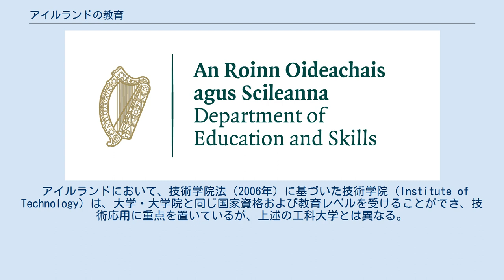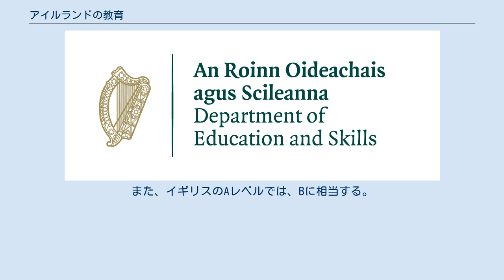アイルランドの教育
アイルランドの教育（アイルランドのきょういく）は、他の西ヨーロッパ諸国と同様に教育段階は3段階（初等教育、中等教育、高等教育または第3期の教育）に分けられている。
また、中等教育は前期と後期にも分けられる。
1960年代からのアイルランド経済の発展を反影して近年これ以外の教育課程が整備されつつある。
 アイルランド政府の教育技能省および教育技能大臣が教育行政を取り仕切っており、資金配分や行政指導などをおこなっている。
他にもアイルランド国家資格機関、高等教育機関、地方自治体がある。
教育システムの機能を持つ他の法定および非法定組織もある。
2020年現在の教育・技能大臣はジョー・マクヒューである。
 16世紀のテューダー朝君主がアイルランドで最初の教育機関を設立し、最初の印刷機がヘンリーの下に登場した。
エリザベス1世がダブリン大学のトリニティ・カレッジを設立し、最初のアイルランド語の本の印刷を承認し、ラテン語を使用しない学校が各教区に設立された。
 17世紀のステュアート朝君主は、教育法（1695年）がアイルランドのカトリック教徒が1782年に廃止するまで海外でのカトリック教育を求めること、またはアイルランドでカトリック学校を運営することを禁止した。
代わりに、「ヘッジ・スクール」と呼ばれる個人の家で会う非公式な教育をしてきた。
歴史家は概して、1820年代半ばまでに、9000校の学校で、40万人までの生徒に、時には高等レベルの教育をしていたことに同意している。
J・R・R・アダムスは、ヘッジ・スクールは「子供たちが何らかの教育を受けるのを見たいというアイルランドの普通の人々の強い願望に答えた」という。
アントニア・マクマナスは、「アイルランドの両親がヘッジ・スクールの教育に高い価値を置き、子供たちのために確保するために莫大な犠牲を払ったことはほとんど疑いの余地がない」と主張している。
1782年の1682年の刑法の廃止により、ヘッジ学校は合法化されたが、アイルランド議会からの資金提供はまだ受けていなかった。
 エドマンド・イグナティウス・ライス（1762年〜1844年）は、「キリスト教の兄弟の会」と「聖職推薦の兄弟の会」の2つを設立した。
合法で標準化された多くの学校を開き、規律は特に厳しかった。
 1811年から、アイルランド貧困者教育促進協会（キルデア・プレイス・ソサエティ）は、教科書の制作と販売を通じて資金提供された、非営利の非教養学校の全国的なネットワークの確立を開始した。
1831年までに、1,621校の初等教育学校を運営し、約14万人の生徒を教育していた。
 1831年、エドワード・スミス＝スタンリーの手紙は、国家教育委員会と公立学校のシステムの設立につながった。
イギリス政府は、初等教育学校の建設、教師の訓練、教科書の作成、教師への資金提供を支援することを目的とした国家教育の委員を任命した。
 新しい学校は主にカトリック教会の管理下にあり、カトリック教義の教えをよりよく管理できるようになる。
カトリック司教がこれを好んだため、ヘッジ・スクールは1831年以降に終了した。
 1966年9月10日、フィアナ・フォイル党の教育技能大臣であるドノ・オマリーは、無料の中等教育の計画を発表した。
1967年9月に最終的に導入され、現在でも続いている。
 生徒は6歳から16歳、または中等教育前期を修了するまでが義務教育とされている。
すなわち、日本でいう中学3年生までが義務教育である。
アイルランド憲法の下では、親は「良心に反し、合法的な選好に違反して、子どもが国によって設立された学校、または国によって指定された特定の種類の学校に通うこと」を義務付けていない。
国が定めた教育基準の憲法規定がない場合、子どもをホームスクールする親の権利は、最低基準を超えて法的抗議となった。
 1973年、中等教育に対するアイルランド語の要件は放棄された。
ただし、アイルランド語は依然としてすべての公立学校で教えられている必修科目であり、免除は学習困難、または海外に長期間住んでいた生徒などができる。
 国内のほとんどの学校では、英語で教育されているが、ゲールスコイル（Gaelscoileanna）は、従来からあるゲールタハト地域以外ではますます人気が高まっている。
ゲールスコイルでは、すべてがアイルランド語で行われ、英語は第2言語として教えられている。
 高等教育では、ほとんどの大学は英語で行われている。
一部の大学では、フランス語、ドイツ語、またはスペイン...